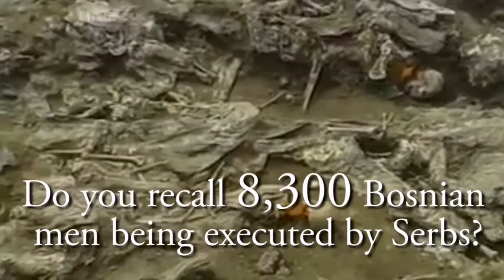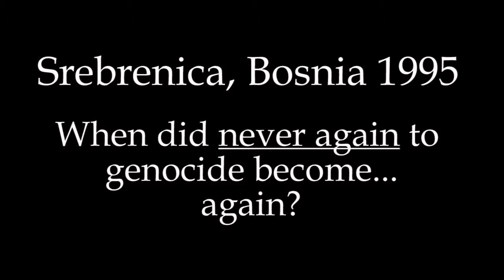90s in Europe plus Srebrenica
The 90s decade in Europe seemed like progressive and peaceful time, right? Think again.

SHAREbrenica

Created for the Washington Media Institute and The United States Holocaust Memorial Museum